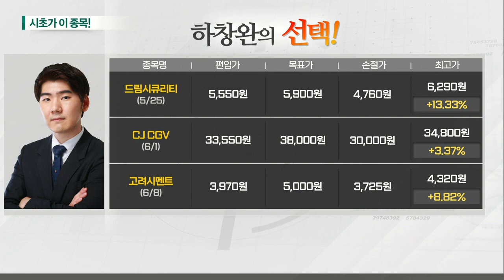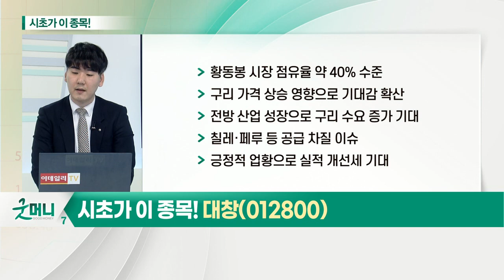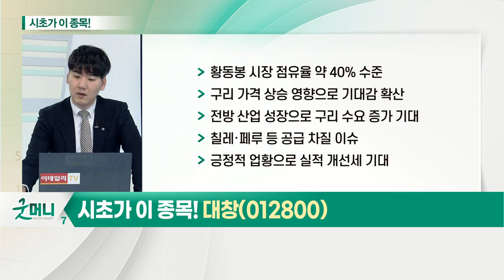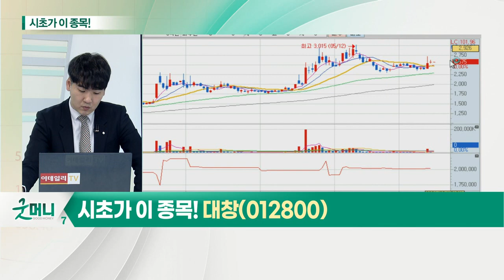대창(012800)... 구리 관련주_시초가에 이 종목 (20210615)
구리 관련주
- 주요 생산지 생산량 감소 가능성
- 글로벌 구리 가격 상승
- 전방 산업 성장에 수요 확대 가능성 부각
- 친환경 등 사용 부문 증가
- 구리 가격 2025년까지 상승 지속 전망

대창(012800)
- 구리 가격 상승 영향으로 기대감 확산
- 전방 산업 성장으로 구리 수요 증가 기대
- 칠레·페루 등 공급 차질 이슈
- 긍정적 업황으로 실적 개선세 기대